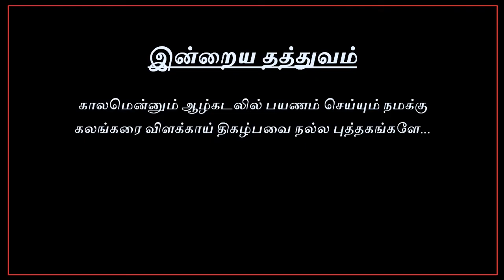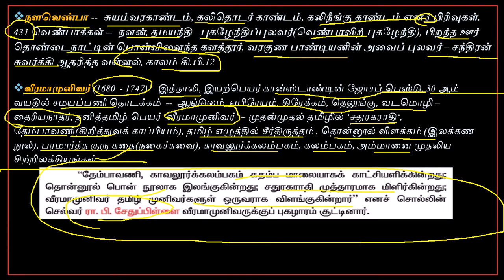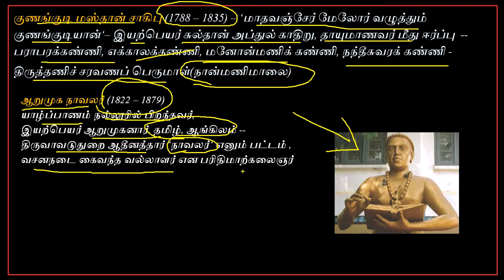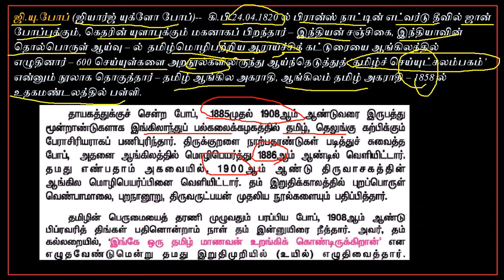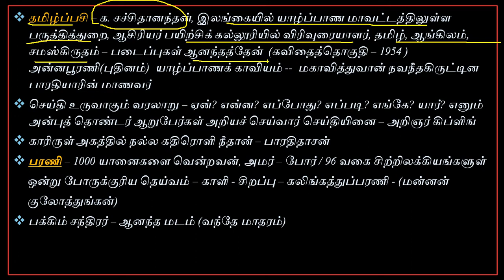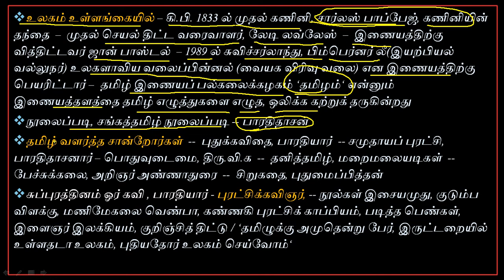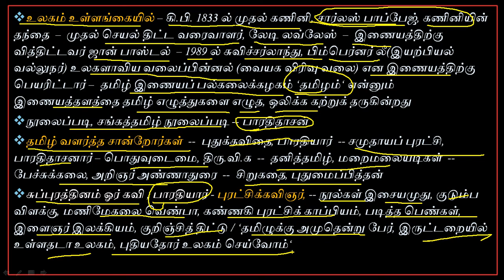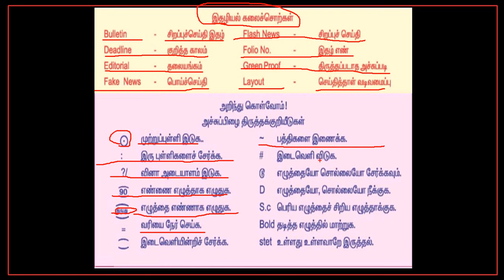TNPSC/TRB பொதுத்தமிழ் - சமச்சீர் 8 ஆம் வகுப்பு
இந்த வீடியோ TNPSC/TRB தேர்வு எழுதுபவர்களுக்கு  மிகவும் உதவியாக இருக்கும்...